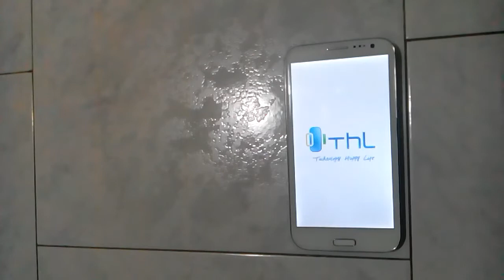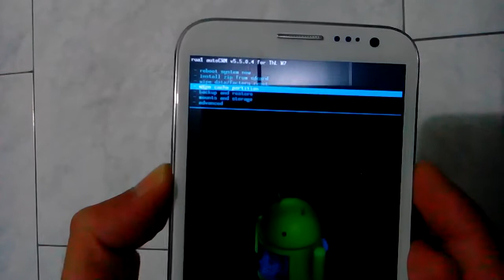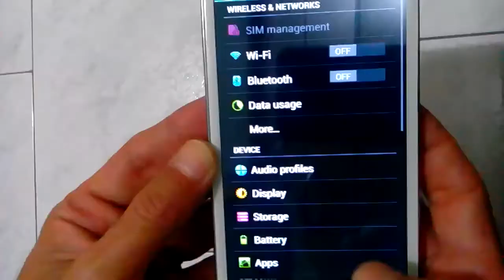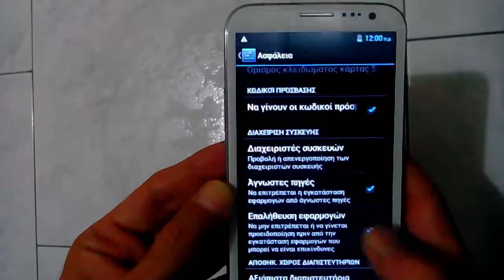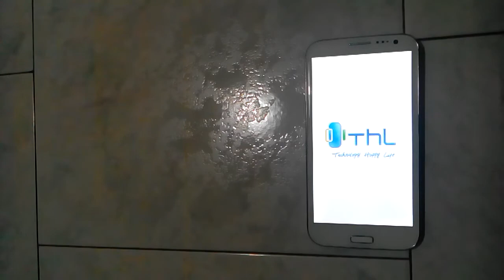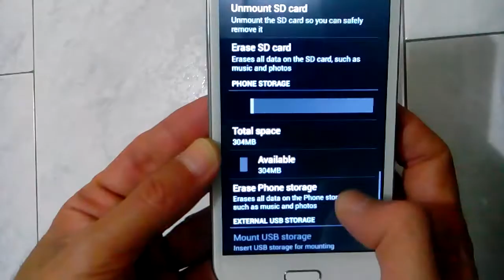Thl w7s meteos without backup-restore